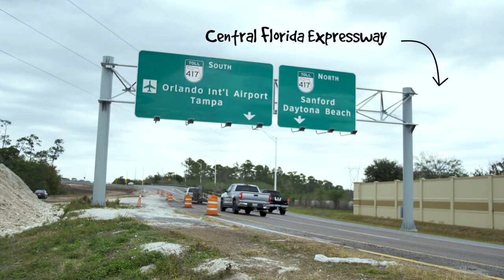Coach KC: Transportation Inspector and Non-Profit Youth Basketball League Founder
Kevin Chester, known as KC, is much more than his title of transportation inspector. He’s an athlete, a Florida native and co-founder of the non-profit The Sanford Justice League. See more about how CDM Smith employees are MoreThanWork